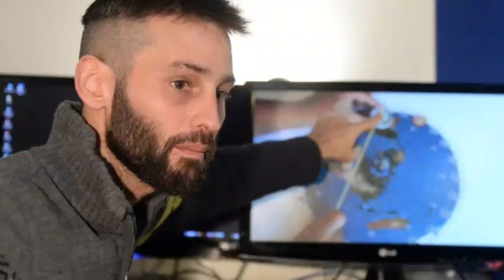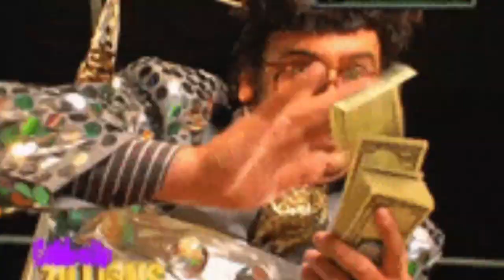Tierra Plana Asturias: Nuevo Batacazo Para El ASTURIANO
De nuevo Dani Carlitos El Asturiano Loco le cierran el canal ¿Hasta Cuando se va a dar cuenta de que desear la muerte de personas no conduce a nada? Se ve que este chico no aprende.